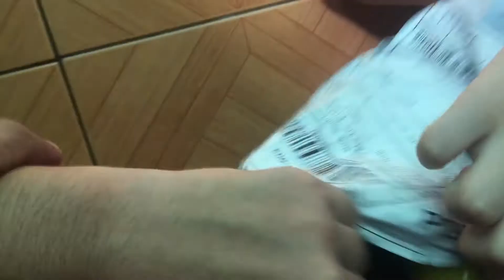Unboxing Fidget Toys from Shopee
These Fidget Toys was ordered online on Shopee App under micillo.ph store